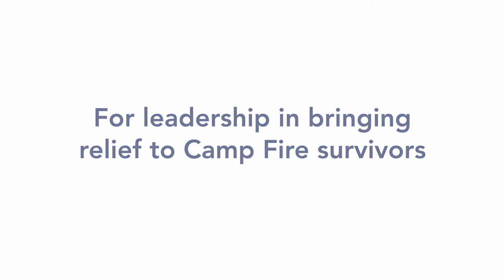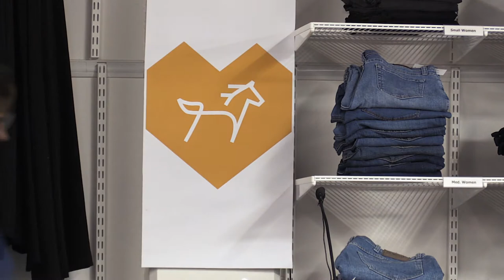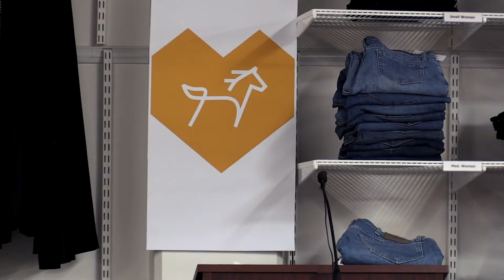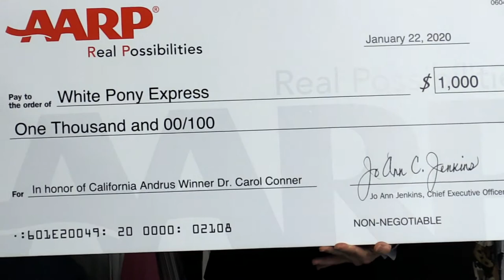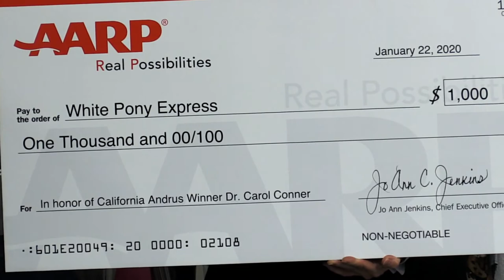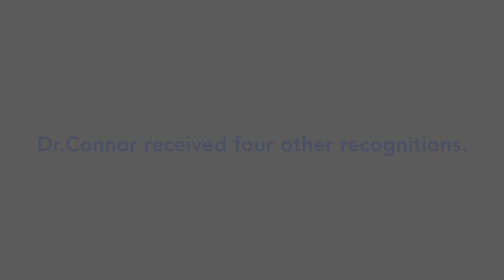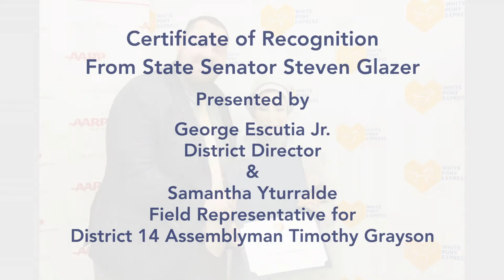2020 AARP Award Presentation to Dr. Conner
Congratulations to White Pony Express founder, Dr. Carol Weyland Conner, for winning AARP’s prestigious Andrus award for California for her work helping survivors of the Camp Fire, that mobilized ninety-one 300-mile trips to mountain communities surrounding the Paradise burn area to bring relief supplies and cash needed for gas, bills and other needs.